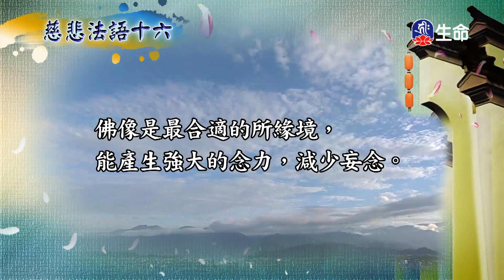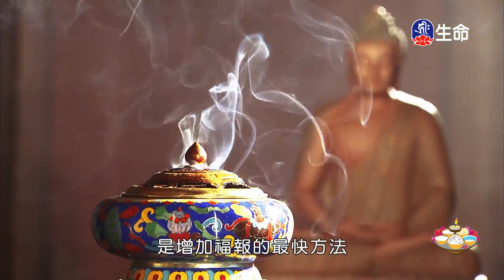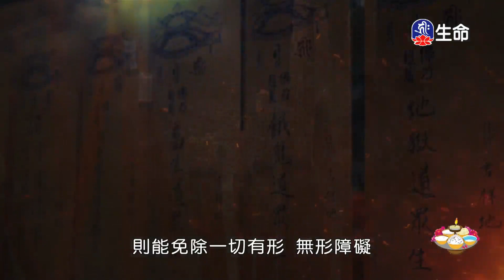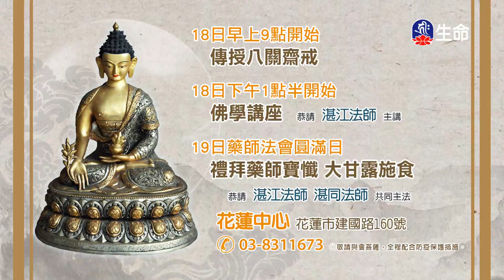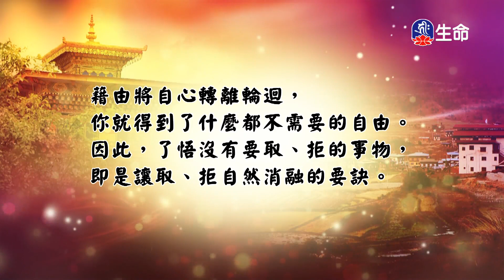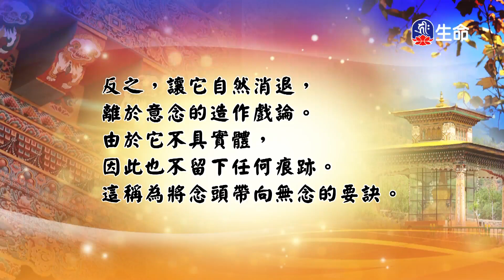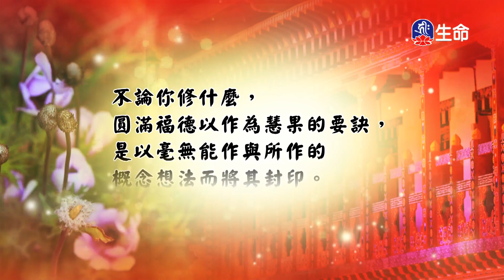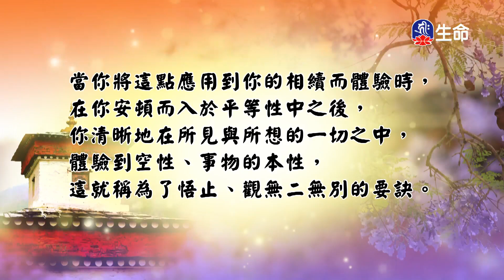菩提如是說(220)_(lifetv_20231113_14：30)